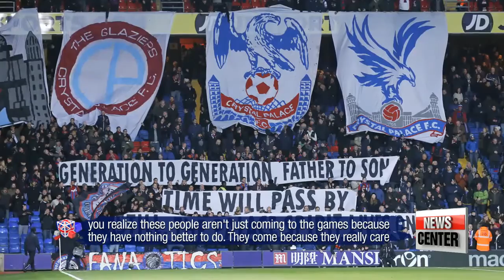Korean footballer in the Premier League: Lee Chung-yong for Crystal Palace FC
영국 프리미어 리거 이청용을 만나다
  Crystal Palace's Lee Chung-yong is also expected to feature in the two games.  He is also seeing an upturn in form, after scoring his first international goal in almost a year last month, and providing a match winning assist as a late substitute for his club a couple of weeks ago.
I met up with the Korean footballer now in his eighth year in the English Premier League at the Crystal Palace FC Training Ground in Beckenham, England.

 Courtesy of Crystal Palace F.C.

 Hello. It's very nice to see you here. Take a seat.

  So, you play for Crystal Palace and you moved here a year and half ago. How is it like playing here?

  Yes, it's been about year and a half and I enjoy playing for them. I can feel that I'm improving, and I hope I can contribute to more goals and assists like I did in the last match.

 You'll be playing for Team Korea in a World Cup qualifier next week. How is playing for the national team different from playing for a club side?

  Well, the kind of pressure and responsibility I feel playing for the national team is quite different than when playing for my club. In global events, every single match counts. My teammates and I are doing all that we can to make it to the World Cup finals. So, in a way, playing for the national team gets you more focused and comes with a bit more responsibility.

 You've been here in the UK for about seven years now?

  Yes, a little over seven years.

 So, how is playing here different from playing in Korea? Is the football culture different?

  Yes, the football culture is rather different. We play before a much bigger crowd and in a great environment, so as a player I couldn't have it better. I have a lot of love and respect for British footballing culture, so I'm learning quite a bit. And the fans - you get three generations coming to the  games together. When you see how they support us in good times and in bad, you realize these people aren't just coming to the games because they have nothing better to do. They come because they really care about football. They love the team. I hope we can have that kind of football culture in Korea soon.

 I imagine Korea as a nation wasn't too well known in many parts of the United Kingdom before the Premier League started recruiting Korean players. What’s your take on that?

 I've been in Britain for a little over seven years now. Looking back, when I got here people didn't know much about Korea, either in terms of food or culture. But seeing Korean restaurants popping up in London and the locals enjoying the food, I realize how Korea's becoming better known even here in Europe. And I can't take sole credit for that -- my predecessors including Park Ji-sung, Seol Ki-hyeon, Lee Young-pyo and others have done great things in the UK. I hope more Korean players can make it to the Premier League and help develop the sport in our country.

 You've got a World Cup qualifier coming up. What personal goals do you have in mind at this point?

  My personal goal is to make it to the World Cup finals, and that's the team's goal as well. Korea has appeared in eight straight World Cups, and both the national team and I would be honored to take Korea to a ninth. So, more than ever, my eyes are on the World Cup finals.

 Between your football team and the national team, which one do you feel more attached to?

 That's a really tough question. But I think my priority is whichever team I'm currently playing for. But  at the same time, not everyone gets to play wearing the national jersey. So I think of it as a great honor, and I do my best at all times.

 Besides football, what is your main area of interest these days?

 My greatest interest these days is taking care of my daughter. She's a little over ten months old. And although it's physically tiring, I'm so happy to be with her. It brings me and my wife great joy to watch her grow day by day.

 Five years from now, I hope I'll still be playing football. I'm 29 years old now, Korean age, and my goal as a football player is to go for as long as I can and not get injured.

  And, hopefully in five years time also playing in the Premier League.